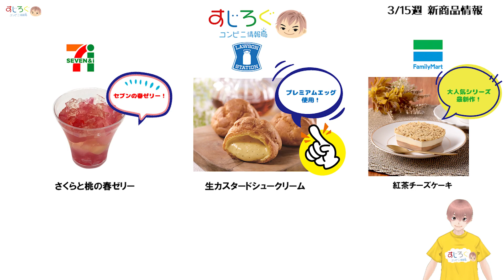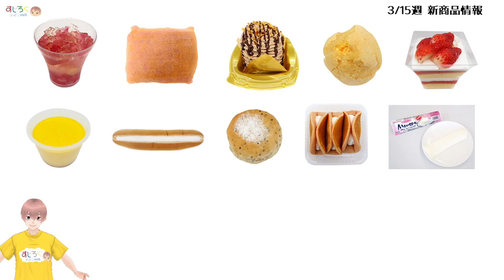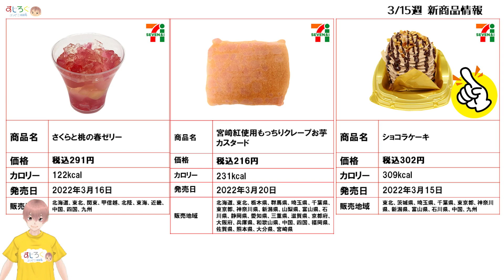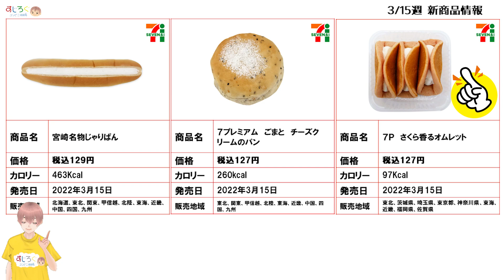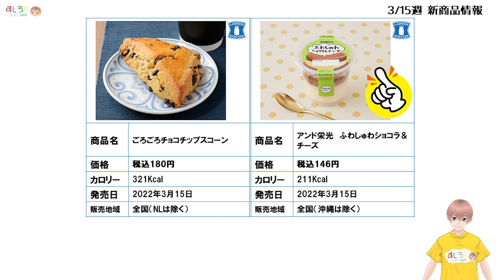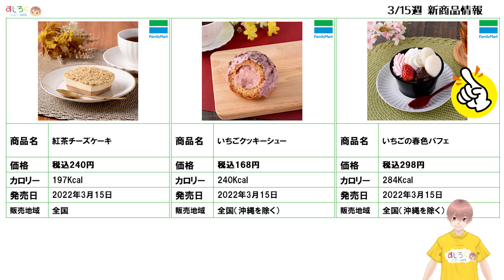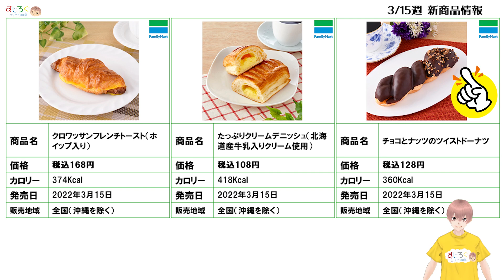【2022/3/15発売】コンビニスイーツ総まとめ！15分でわかる！今週の新商品ニュース‹セブンイレブン・ローソン・ファミリーマート›（すじろぐ コンビニ情報局）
【目次】
0:28 ​​厳選！要チェック新商品
2:48 ​セブンイレブン新商品
5:23 ローソン新商品
07:56 ファミリーマート新商品

【すじろぐコンビニ情報局】
2022年3月15日から発売されるコンビニスイーツ新商品が15分でわかるまとめ動画です。今週の新商品の中で特におすすめのコンビニスイーツを厳選してご紹介しています。

このチャンネルでは、コンビニに関する情報を発信しております。
毎週コンビニ各社から発売されるスイーツ、ベーカリー、アイス、チルド商品、冷凍食品などからおすすめの商品をピックアップしてご紹介しています。

◆すじえもん◆
アメーバブログの公式スイーツブロガーとして活動中。
ブログ歴は12年目を迎えて、ブログで発信できない情報を
動画でお伝えするために「すじろぐ コンビニ情報局」を開設しました。
ブログではできない動画ならではのコンテンツ制作やライブ配信など
いろいろな事に挑戦していきますので応援をお願い致します！

◆ご紹介商品を実際にレビューしています◆
アメーバブログ（スイーツ公式トップブロガー）

◆SNSでも情報発信しております◆

‹画像転載元›
・セブンイレブン

※パッケージなどにタレントなどの人物が掲載されている商品については肖像権の観点から掲載をしておりませんのでご了承下さい。

# コンビニ新商品
# コンビニパン